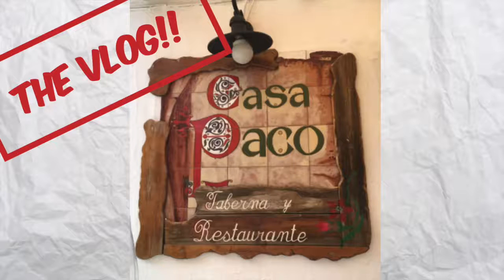Casa Paco - The vLOG!!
Simon explains how the song CASA PACO came about and discusses the lyrics and how the song was recorded. Casa Paco is Track 3/16 on the 2018 album FALLING DOWN. Includes footage taken in Casa Paco in 2017 (Performing A DAY BY THE SEA - from the band's previous album). More on this - and other media is available on the band's website.